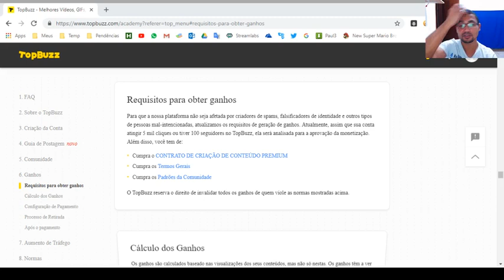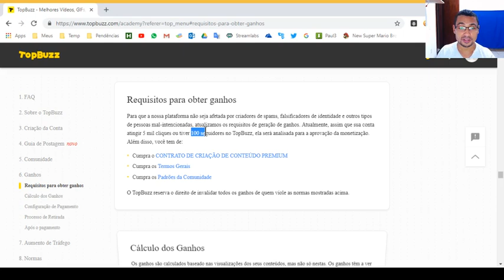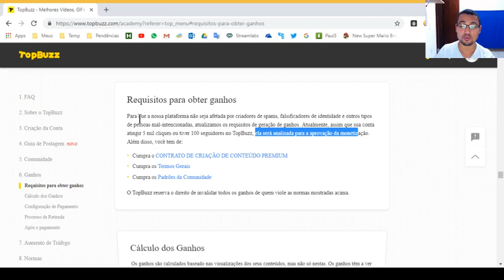TopBuzz | Criadores passarão por análise para monetizar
Topbuzz soltou novidades hoje e com elas novas regras para quem quer ganhar dinheiro na plataforma. Segundo estas novas regras agora (que iremos discutir aqui) agora os criadores terão que passar por análise para ter o canal monetizado. Após atingir 100 seguidores e 5000 cliques (que aqui no caso é visualização) o perfil vai passar por uma análise manual. O restante você confere no vídeo.

Este vídeo faz parte da hashtag DicasTopBuzzSonaje e se você quiser ver mais dicas como esta basta procurar por estas hashtag no YouTube.